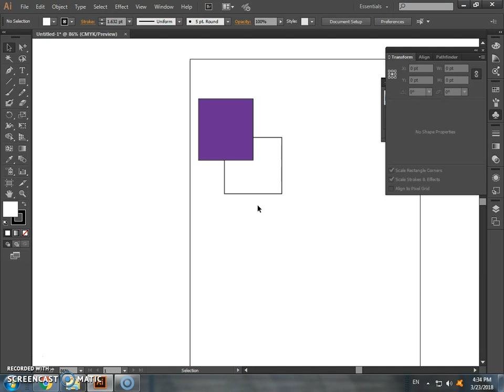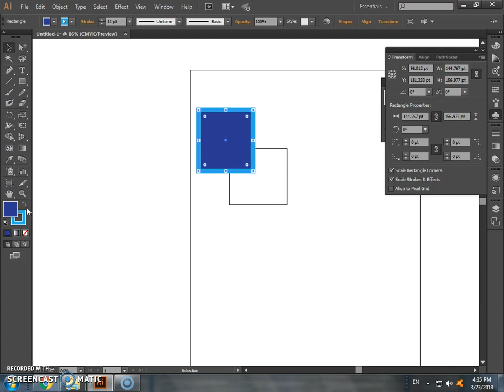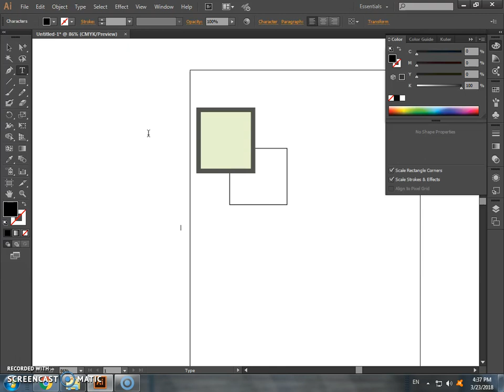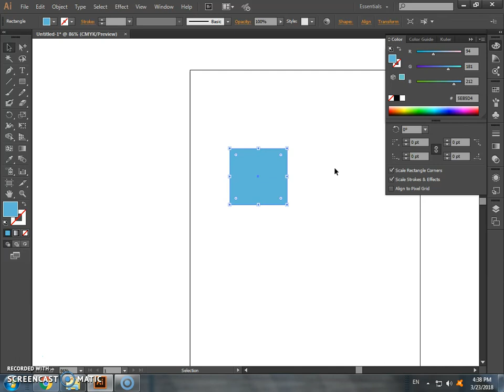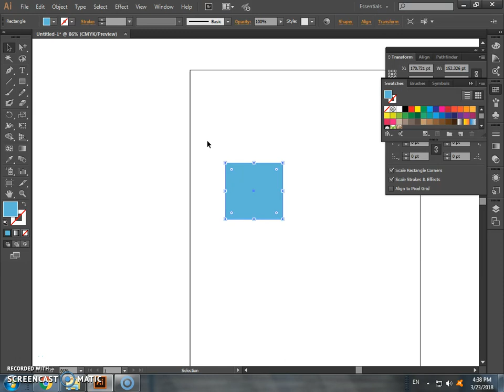illustrator বাংলা টিউটরিয়াল ৩